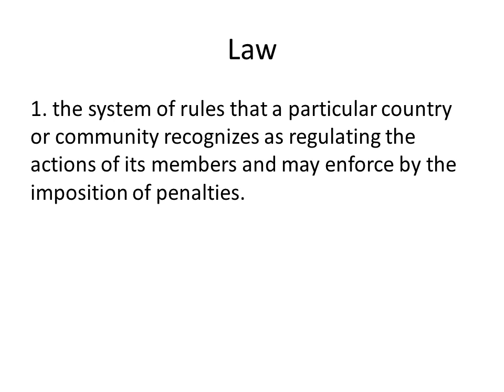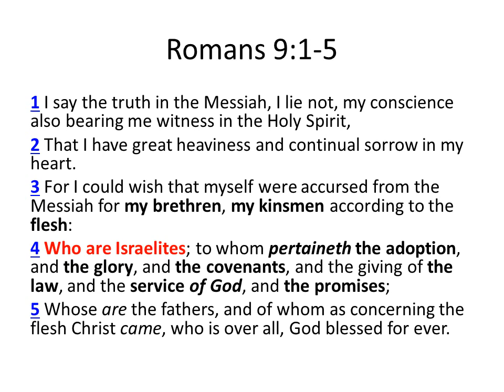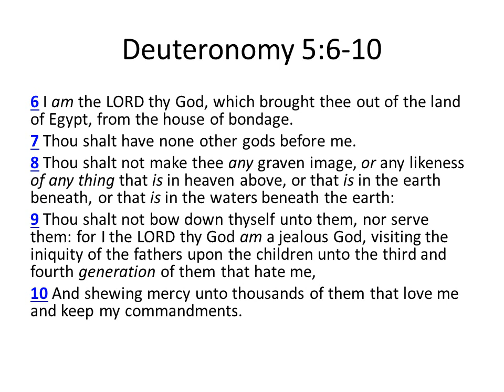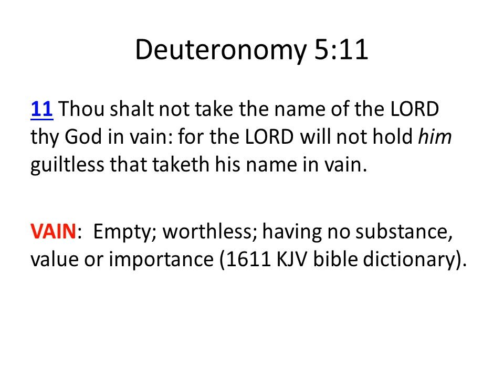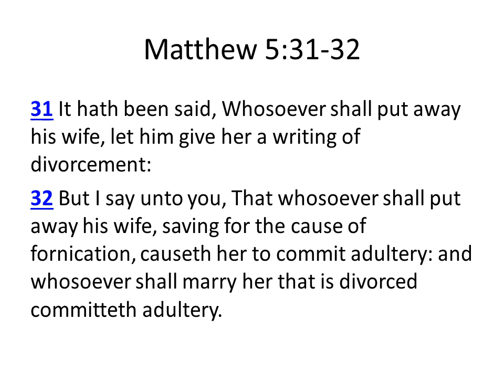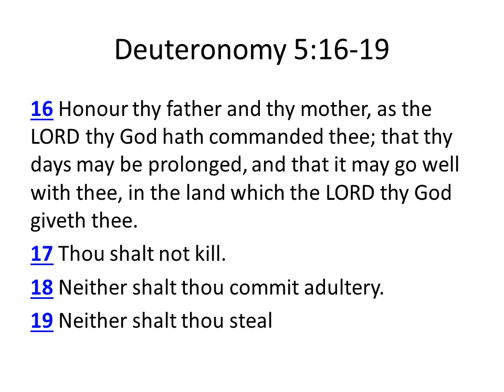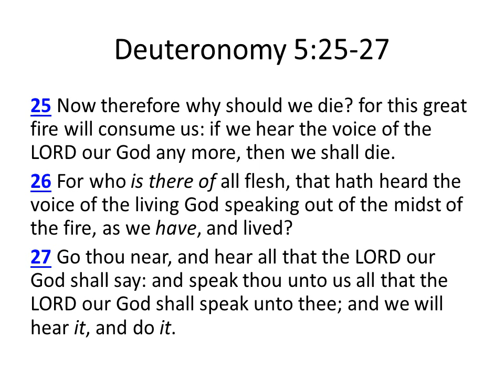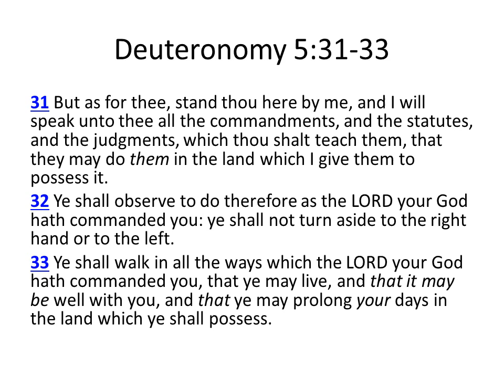The Laws, Statues, Judgements, & Commandments of: YAHUAH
Take back your power!